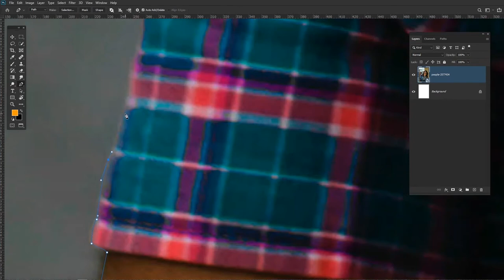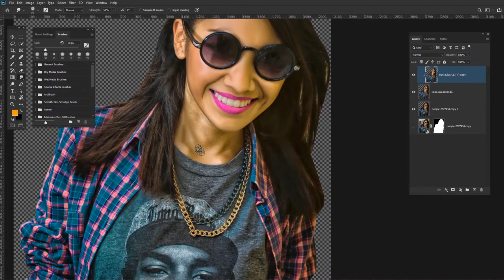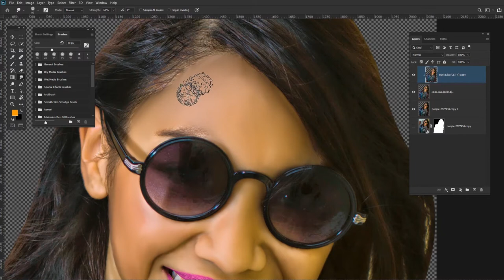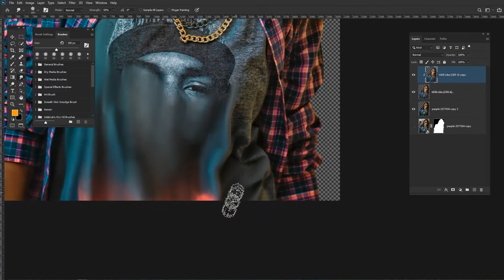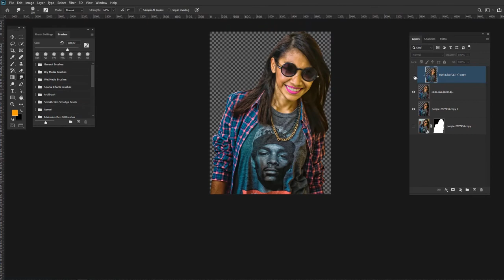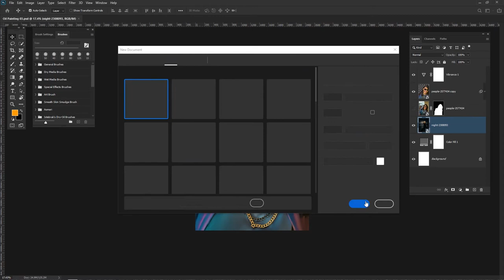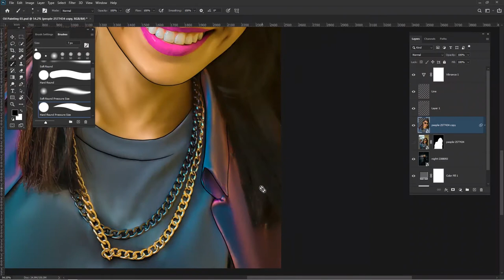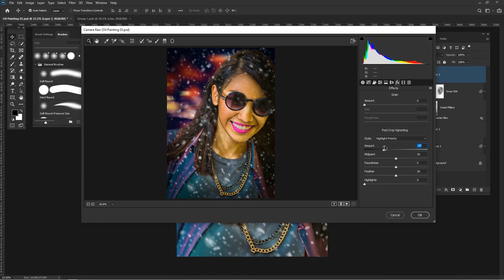Create Oil Painting Without The Oil Painting Filter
Due to the requirements of Photoshop some pc can not power the Oil Painting Filter present in Photoshop, if you're have such issue then this video is for you. This video will show you how to create the Oil Painting Effect without using the Oil Painting Filter in Photoshop.